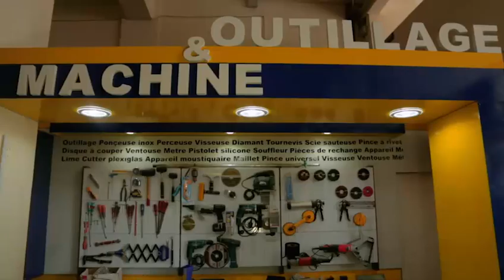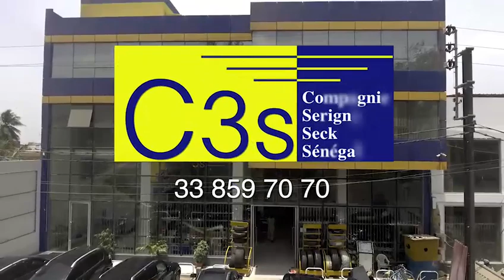ZIKAR BAYE FALL GOUDI CHEIKH IBRAHIMA FALL inauguration Mosquée Massalik 27 09 2019